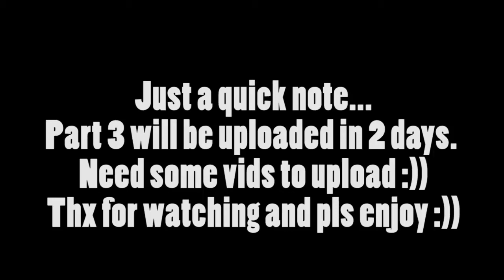Dokkan Battle SSJ4 Vegeta Banner - Lucky me! - P2